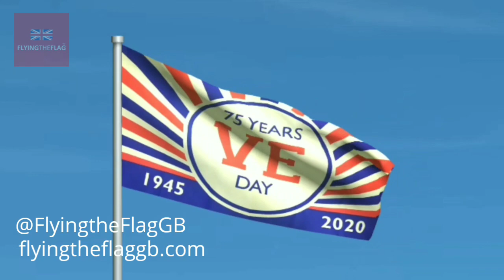VE DAY 75 YEARS FLAG FLYING 🇬🇧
75 Years since Victory in Europe (VE).

Animation created using Flag Waver.

For more information about this flying flag and others in our growing collection please visit our online Commonwealth Flag Museum at:

👉 LBRY - FOLLOW, TIP, SUPPORT and SHARE

👉 Zazzle - BROWSE and SHOP